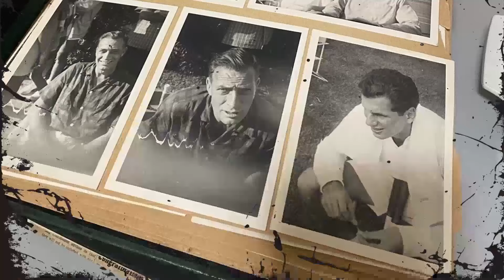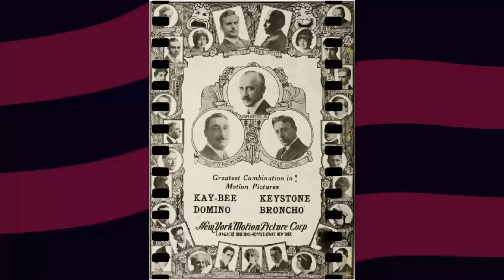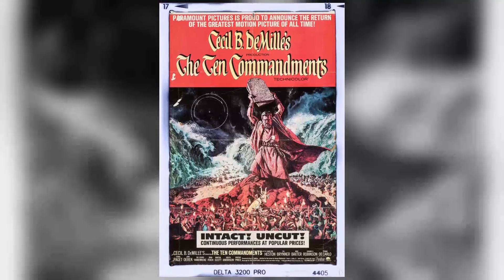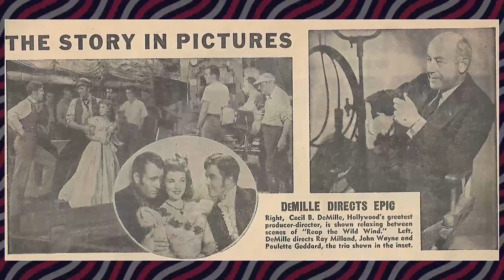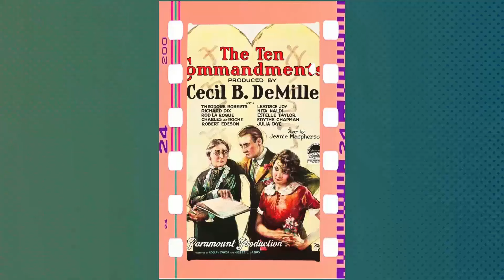Exclusive Insider Scoop: Uncovering the Untold Truths of The Ten Commandments Movie!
Theodore Roberts as Moses - The Lawgiver - Prologue
Charles de Rochefort as Rameses the Magnificent - Prologue
Estelle Taylor as Miriam - The Sister of Moses - Prologue
Julia Faye as The Wife of Pharaoh - Prologue
Pat Moore as The Son of Pharaoh - Prologue
James Neill as Aaron - Brother of Moses - Prologue
Lawson Butt as Dathan - The Discontented - Prologue
Clarence Burton as The Taskmaster - Prologue
Noble Johnson as The Bronze Man - Prologue
Edythe Chapman as Mrs. Martha McTavish
Richard Dix as John McTavish - Her Son
Rod La Rocque as Dan McTavish - Her Son
Leatrice Joy as Mary Leigh
Nita Naldi as Sally Lung - A Eurasian
Robert Edeson as Redding - An Inspector
Charles Ogle as The Doctor
Agnes Ayres as The Outcast
Leon Beaumon as Egyptian Calvaryman
Genevieve Belasco as Extra
Wilson Benge as Butler
Virginia Bradford as Extra
Arthur Edmund Carewe as Israelite Slave
Camille Carlson as Dancer
Gino Corrado as Israelite Slave
Dorothy Dale as Egyptian Girl
Cecilia de Mille as Extra
Attilio Degasparis as Child Extra
Louise Emmons as Elderly Israelite
Charles Farrell as Israelite Slave
Viscount Glerawly as Extra
Rex Ingram as Israelite Slave
Roscoe Karns as Dan's Pal and Business Associate
Jack Montgomery as Egyptian Cavalryman
Kathleen O'Shee as Israelite Maiden
Guy Oliver as Lunch Wagon Counter Man
Jack Padjan as Pharoah's Horseman
Eugene Pallette as Israelite Slave
John J. Richardson as Israelite Slave
Mabel Richardson as Israelite Woman
Robert St. Angelo as Extra
Abe Steinberg as Young Boy
Betty Steinberg as Young Girl
Rose Steinberg as Young Girl